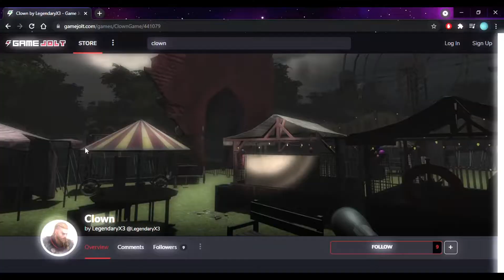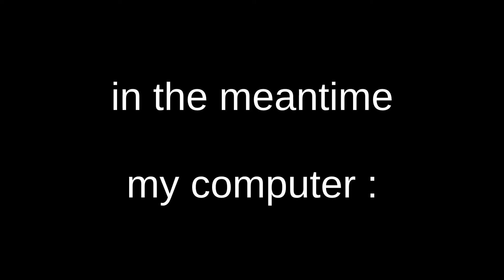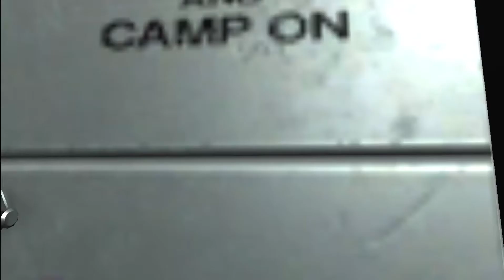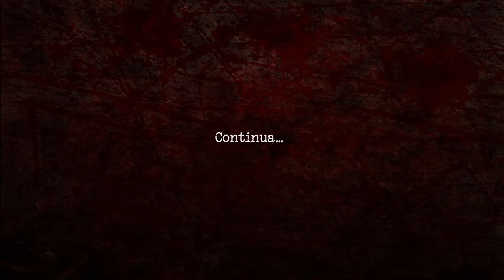Let's Play in a nutshell (play clown game) MEME [part 2/2] Let's Play be like ...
MEME